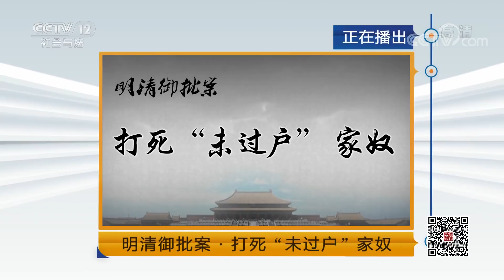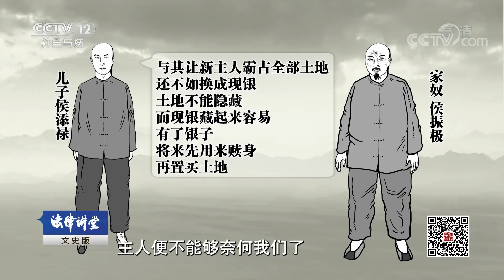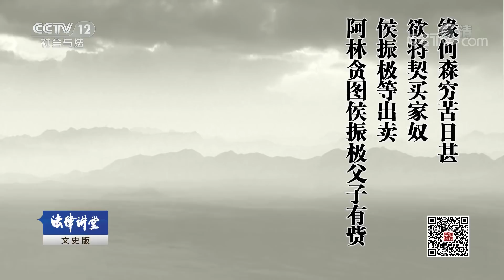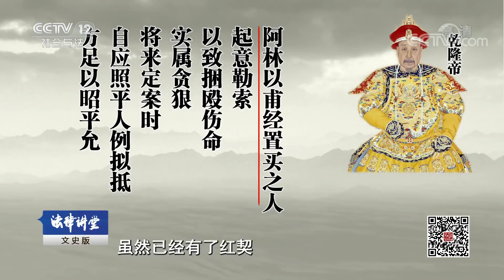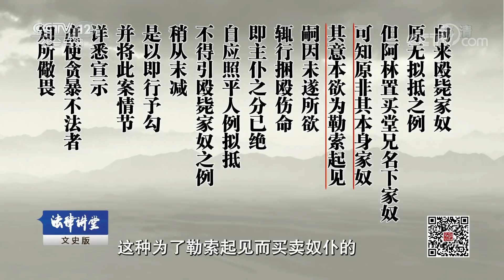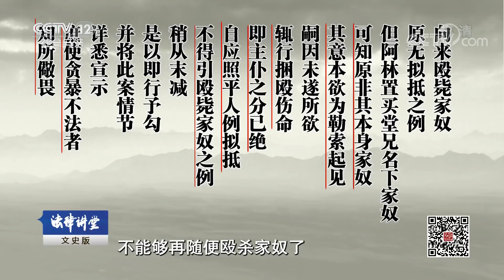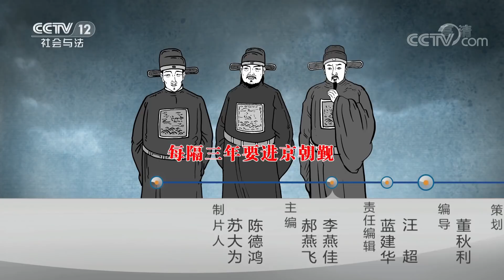《法律讲堂(文史版)》明清御批案·打死“未过户”家奴 20190115 | CCTV社会与法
本期节目主要内容： 明朝规定官员每隔三年需要进京朝觐，接受工作考查。当时的云南布政使吕囦进京考查时，带了很多金铜制品当做“土仪”，想要各处打点保证自己考查过关。哪成想却被京城消息灵通的京骗子黄毛得知，想要从他这里敲上一笔竹杠。老练的吕囦看出了黄毛的伎俩，拒绝了京骗子帮忙活动关系的建议。这让京骗子黄毛十分气愤，于是把吕囦用“土仪”四处打点之事公之于众，最终导致吕囦被强制退休。